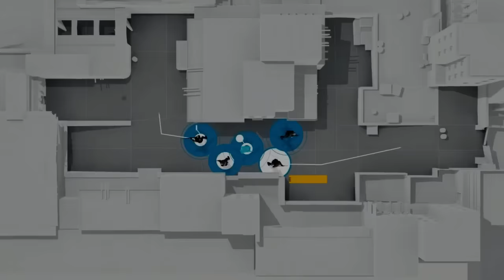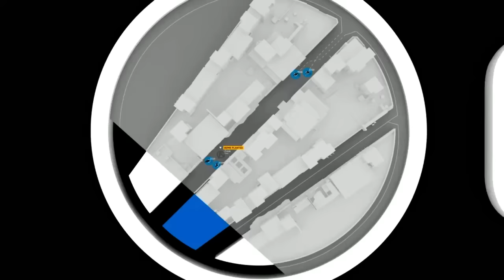ESL Pro League — Astralis vs. Dignitas — Карта 1